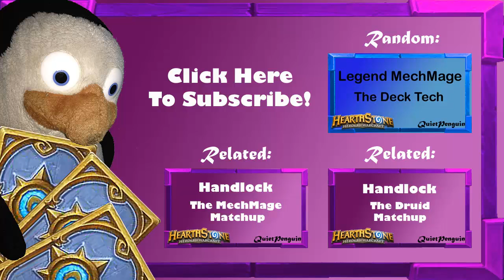Hearthstone Deck Tech: Handlock!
Handlock is a Control Warlock deck built around Mountain Giant and Molten Giant, two cards which synergise heavily with the Warlock Hero Power. For a full write up of the deck, visit:

Learn exactly how to mulligan and what to play around in every matchup!